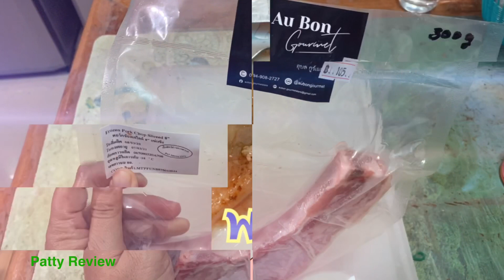Pork chop easy way to make พอร์คชอปง่ายๆ ความอร่อยที่ทำได้เอง